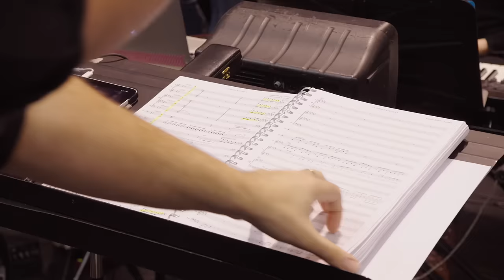Eerste orkestrepetitie LEGALLY BLONDE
‘Legally Blonde’ de musical! ✨ De romantische musicalkomedie, live in het theater! Vanaf februari in Antwerpen en in Hasselt!

OH MY GOD! We hebben er zó veel zin in! 💕